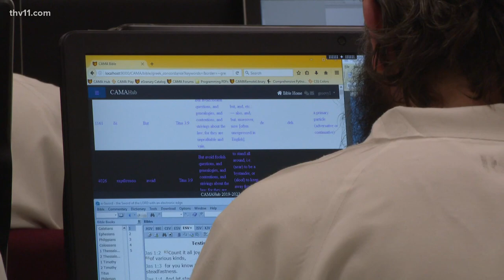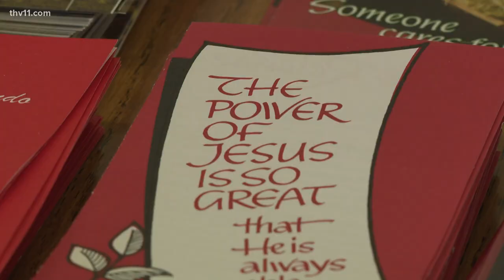Arkansas program allows inmates to earn college degree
A new program by the Arkansas Department of Corrections is giving inmates a chance to make a difference while behind bars— by earning a college degree.